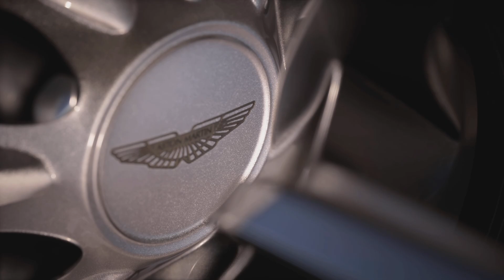Gran Turismo 7 | GTWS Exibition 1 | Tokyo Expressway | McLaren 650S GT3 '15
Hey there!!
Let me know your feedback it’s very important to me!
Remember! Always drive carefully, wearing seat belt and please don’t try to race on streets!  =)